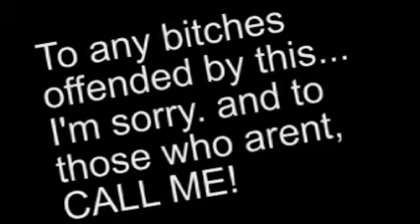bitches aint shit...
Just letting you know... Bitches AINT SHIT!